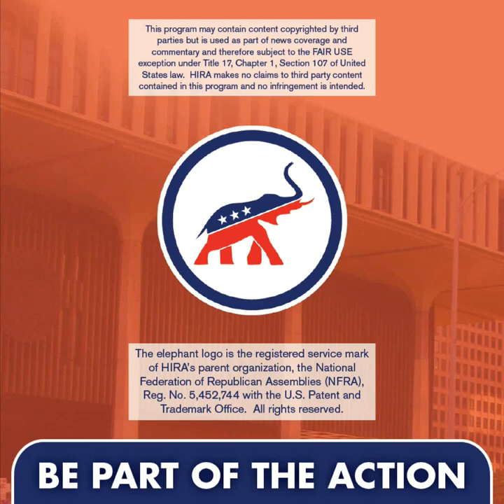HIRA's "Freedom Caravan to Open Hawaii"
NEW VIDEO --HUNDREDS OF THOUSANDS OF PEOPLE REACHED WITH HIRA’S “OPEN HAWAII” MESSAGE: Thanks to yesterday’s widely-publicized and successful “Freedom Caravan” event, HIRA was able to deliver an important message to hundreds of thousands of Hawaii TV viewers and newspaper readers about the need for our state’s ruling Democrats to start safely re-opening businesses before we destroy our economy and people’s livelihoods for years to come. With President Trump’s encouragement, HIRA stepped in to promote President Trump’s campaign to bring reason and common sense to Democrat states where governors and mayors have overreached and become little dictators . . . like right here in Hawaii (Ige, Caldwell, et al).

Sadly, the Hawaii GOP was once again sidelined by its liberal state chair Shirlene Ostrov, it’s liberal vice chair Al Frenzel, and it’s far-left RINO minority leader Gene “Obamacare + Driver’s Licenses for Illegal Aliens” Ward. This sad trio of closet Democrats told fellow party officers at a secret meeting this past Saturday (listen to the excerpt of actual behind-the-scenes meeting audio in this new video) that -- here’s an actual quote -- “The Hawaii Republican Party does not support ANY protest. Any protest of ANY kind is NOT supported by the Hawaii Republican Party."

While these closet Democrats and liberals at the Hawaii GOP were attacking HIRA for doing important messaging to the public, HIRA wants to thank all those REAL Republicans who participated in yesterday’s HIRA “Freedom Caravan to Open Hawaii”. Big Mahalo to Hawaii News Now, KHON, KITV and the Star-Advertiser for covering our Freedom Caravan to RE-OPEN HAWAII.

WE’VE GOT TO OPEN HAWAII SOON. Freedom and Safety and Common Sense and Science can work hand in hand. We can easily protect the most vulnerable while continuing to make progress. So C’MON, DEMOCRATS. ENOUGH POWER TRIPS. STOP DESTROYING HAWAII. HAWAII’S STRUGGLING ECONOMY WAS ALREADY A TOTAL BASKETCASE LONG BEFORE THE CORONAVIRUS. FOLKS WERE ALREADY MOVING AWAY TO THE MAINLAND IN RECORD NUMBERS. LET’S GET HAWAII BACK TO BUSINESS NOW.